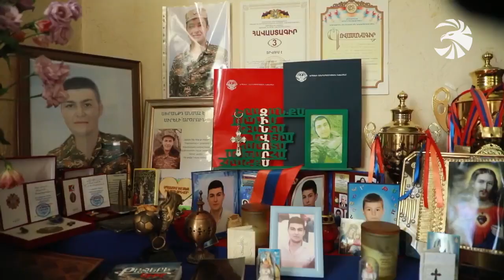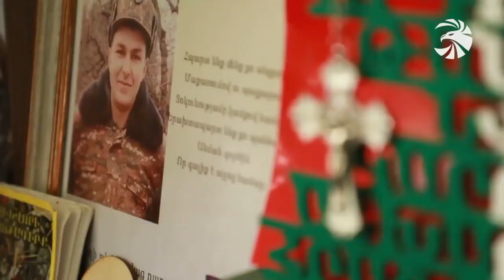Շնորհակալ եմ կնոջս,որ մեզ փոքրիկով ապրեցրեց. ծնվել է անմահացած Արծրուն Հակոբյանի եղբայրը